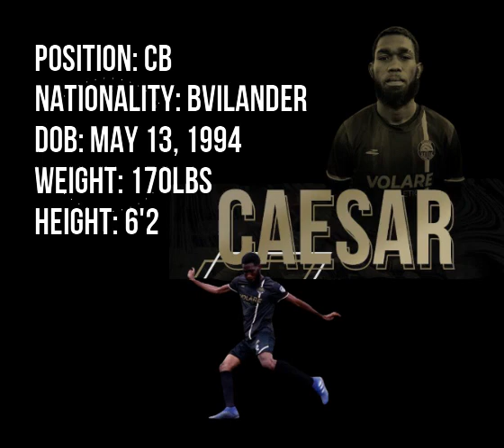Troy Caesar UPSL Fall season 2021Highlight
DefenderFromTheVirginIslands Potros FC